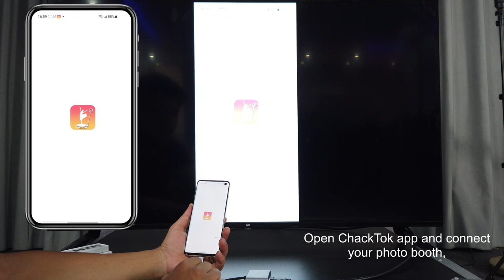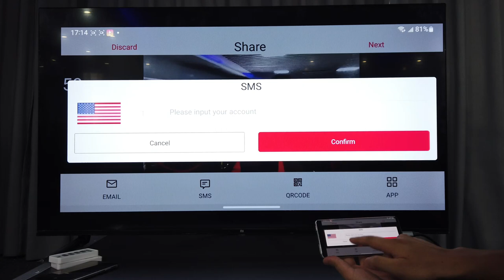Chacktok Android - Support gopro 10 and TV screen on 360 photo booth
This Video will tell you how to use Gopro10(wireless&wired) and TV screen(wireless &wired) on ChackTok Android V1.10 or above.

Find more information or where to buy a 360 photo booth, please

✅Any questions & suggestions, plz contact with us, we will feed you back within 24hrs.
✅If your suggestion accepted, we will provide 1~2 month VIP for free